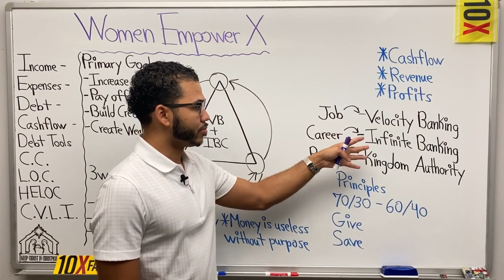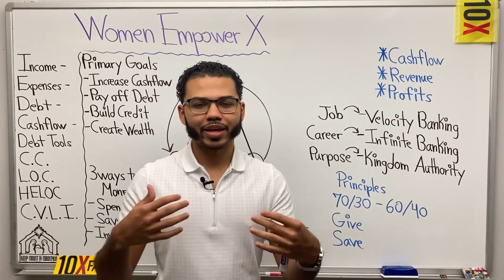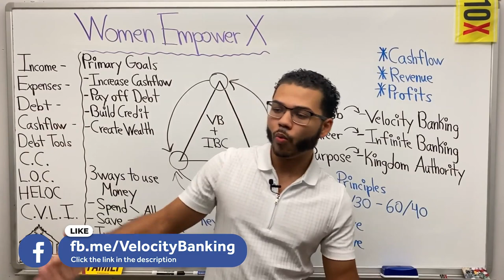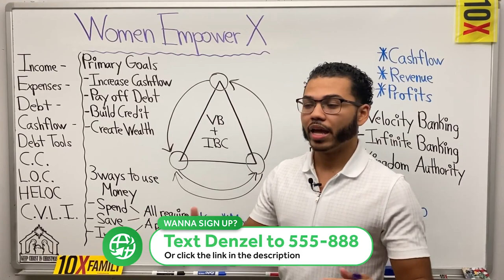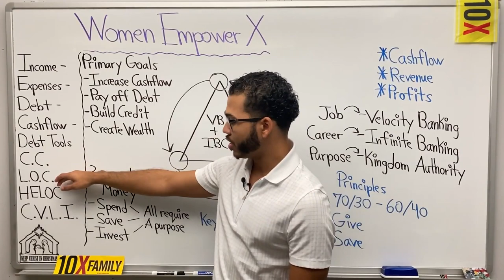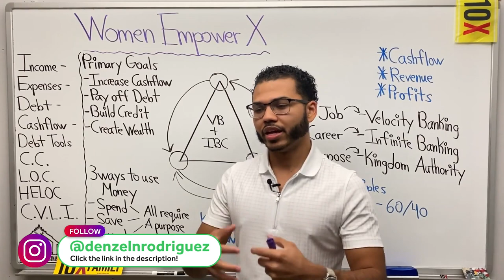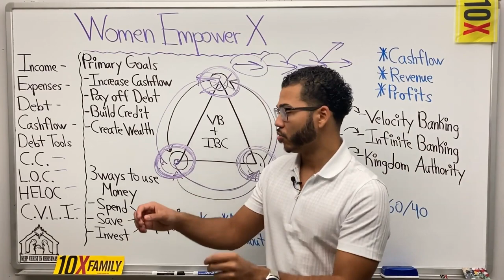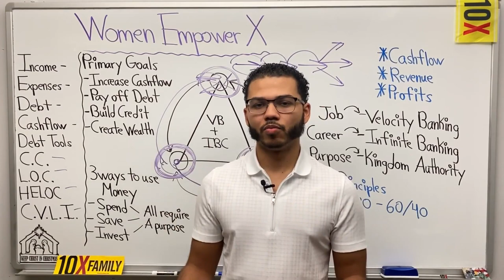Recap From The Women Empower X